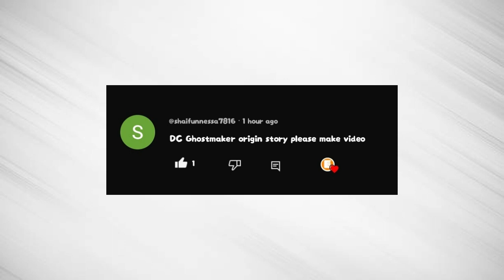Origin of Ghost-maker || Newest Member of The Bat Family